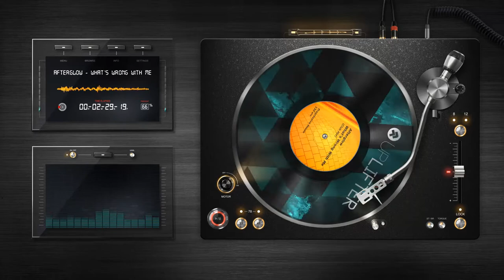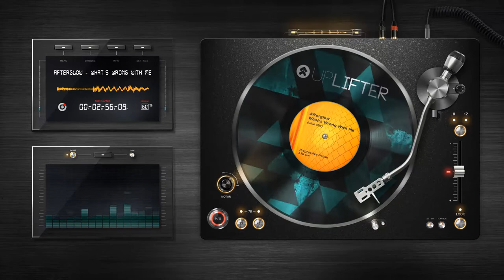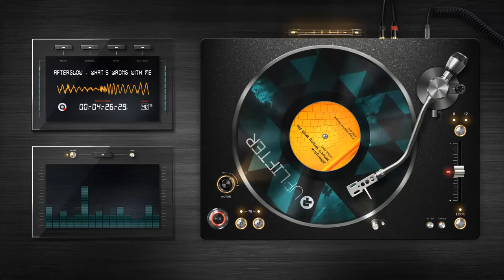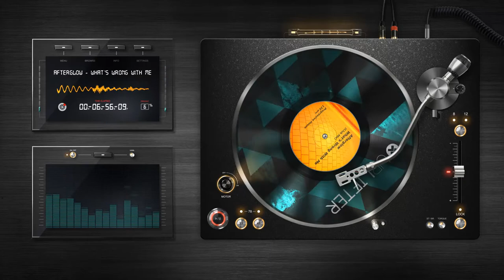[Progressive House] Afterglow - What's Wrong With Me (Club Mix)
Czech Republic is a land of party for many. And it's not only because of the beer and all the beautiful girls, but also thanks to talented producers like Afterglow. Tonight we're going to the club to listen to dance to some progressive house music!

--- Artist Info ---

Name: Afterglow
Song Name: What's Wrong With Me

Afterglow is young promising producer from Czech Republic whose genre line-up consists mainly of house, trance and chillout.

--- UPLIFTER ---